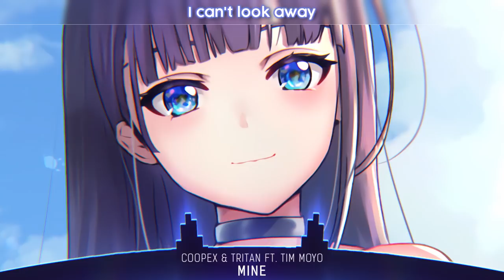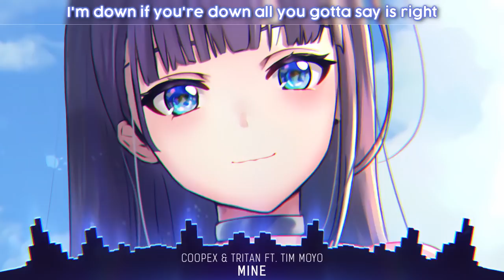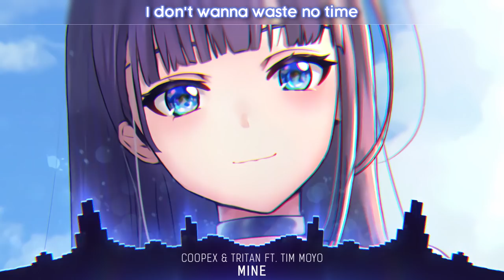Nightcore - Mine (Coopex & Tritan ft. Tim Moyo) - (Lyrics)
📌 Song Information
Song: Coopex & Tritan - Mine (ft. Tim Moyo)